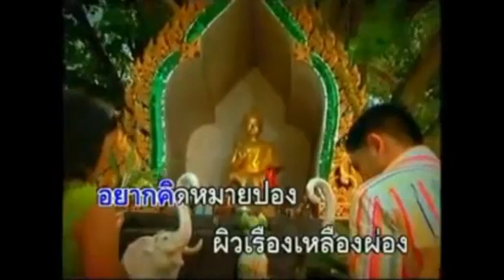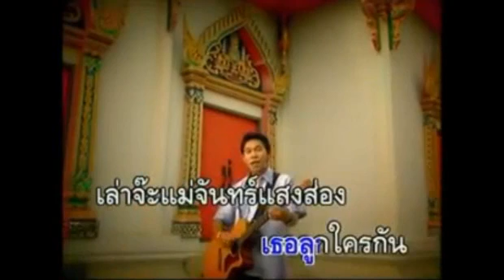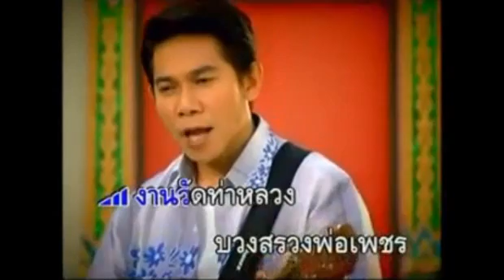สาวงามเมืองพิจิตร v ขลุ่ย